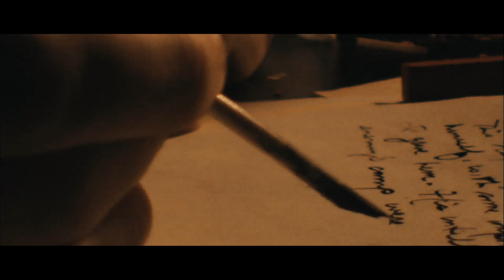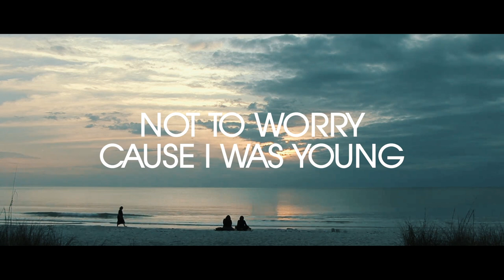MANUEL COSTA feat. ADAM MARTINEZ - I want somebody [Official lyric video]